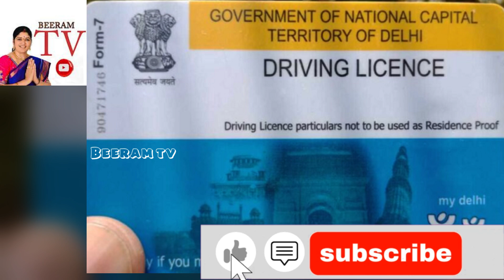డ్రైవింగ్ లైసెన్స్ కి NO Exam..// Beeram TV# Driving License# RTO Office# Highway Roads#